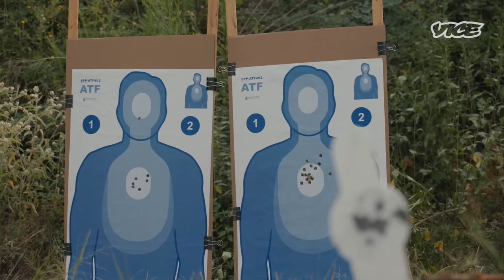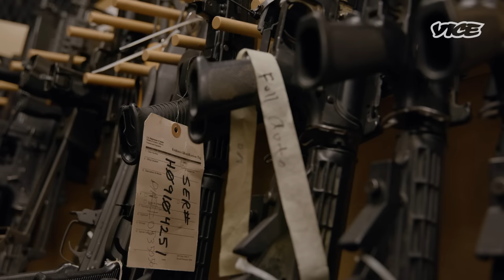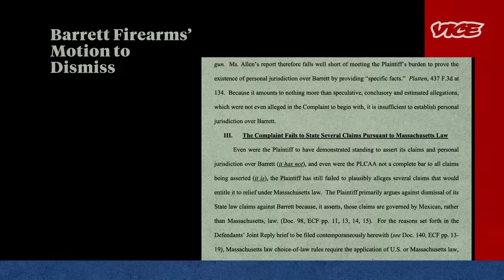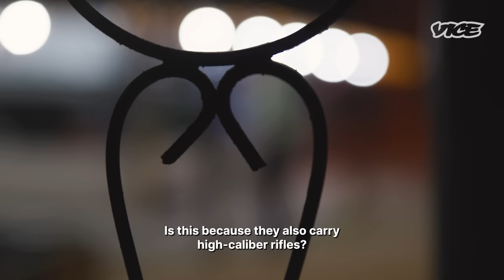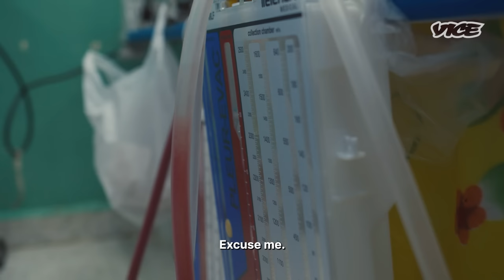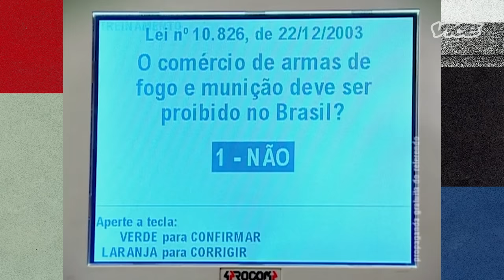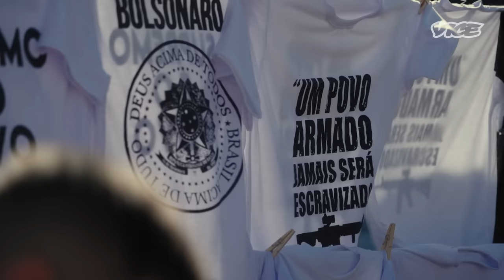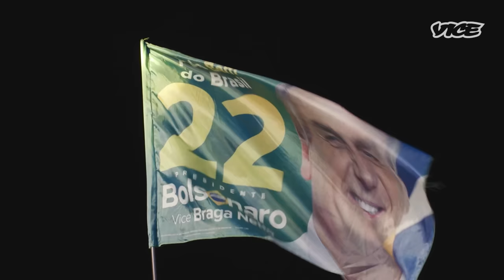How US Gun Laws Affect the Rest of America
Over the past year, over 44,000 individuals lost their lives due to firearm-related incidents in the United States. This tragic toll is equivalent to the population of a small city being wiped out, underscoring the ease with which firearms can be acquired. The impact of America's pervasive gun ownership extends beyond our borders, as these firearms don't remain confined within the US.  Over the course of nearly a year, we embarked on a journey following the path of the 'Iron Pipeline'—a conduit through which weapons flow from the US into Latin America.